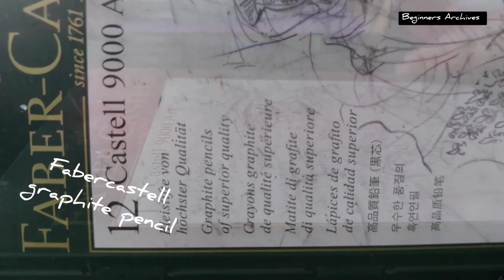Drawing : SELENA GOMEZ 🦋and TAYLOR SWIFT 🦋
Hello everyone🦋❤💜🦋
Hope  you guys are doing well 🦋❤💜🦋
So here is my new Drawing video  of Selena Gomez and Taylor Swift 🦋💜❤🦋.
This drawing took around 7 days and  the  most  I like about this drawing is the colour portion it's  literally  popping out of the paper.🦋💜❤🦋

Hope you guys like it too.

* *MATERIAL DETAILS*  *

🎵 Track Info:

Title: Infinity Robes by Artificial.Music
Genre and Mood: Cinematic and Dramatic

🎵 Track Info:

Title: Childhood by Scott Buckley
Genre and Mood: Cinematic + Bright

🎵 Track Info:

Tilte:Late to Rise (Feast- yobbzsmokediutphonk) by your Friend,Ghost